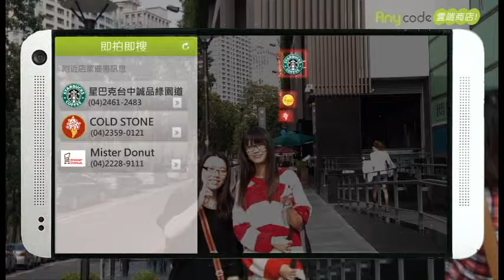即拍即搜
anycode 未來趨勢 "即拍即搜"